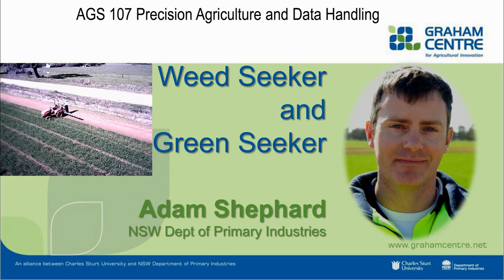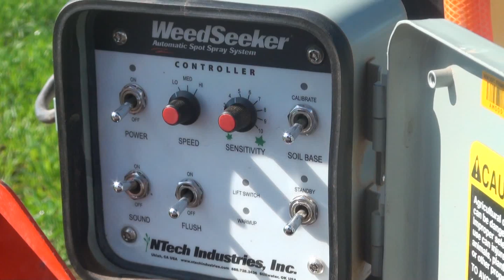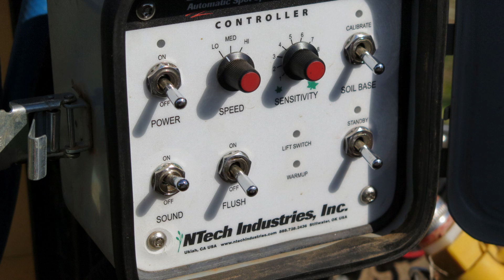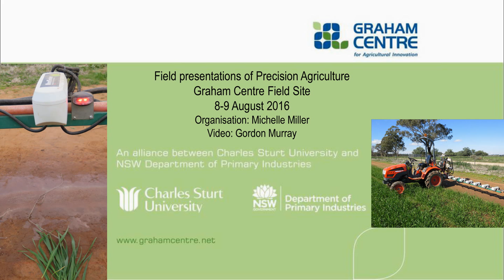Precision Agriculture AGS107: Weed Seeker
Adam Shephard demonstrates herbicide application using Weed Seeker technology and vegetation assessment using Green Seeker.